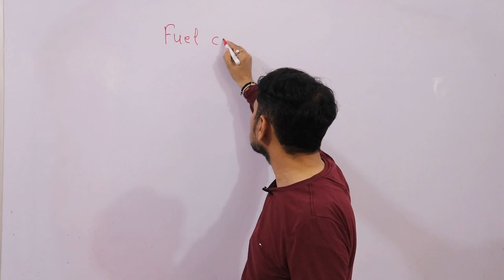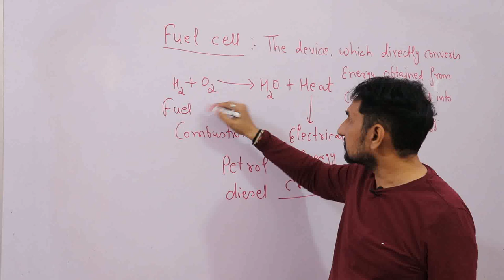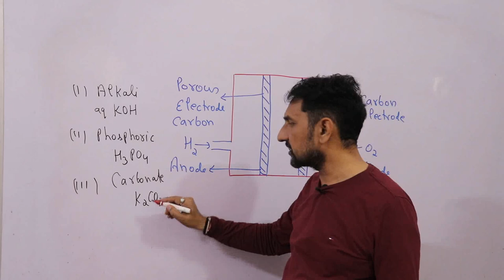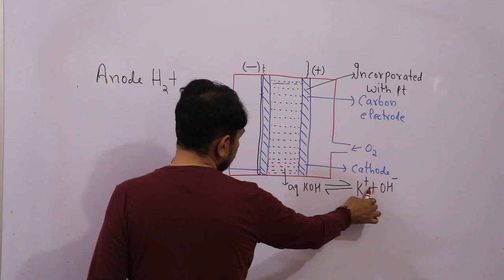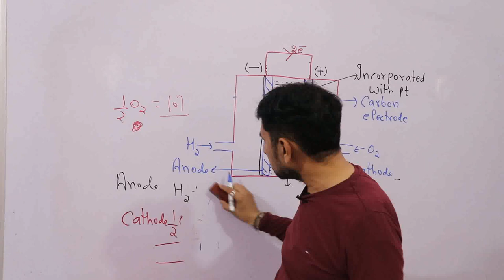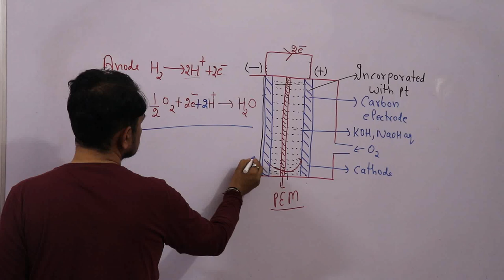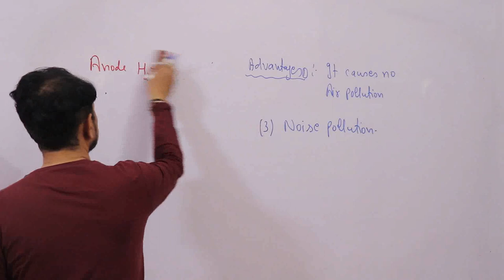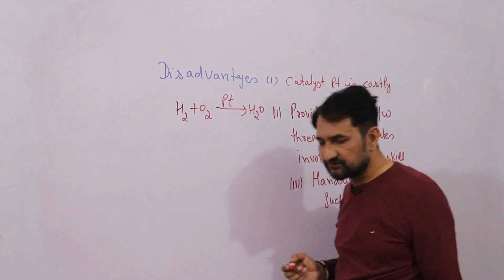Electrochemistry L-3.FUEL CELL.Advantages and Disadvantages of fuel cell.CLASS 12 CBSE/NEET/JEE.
Clean hydrogen is used as fuel.Graphite electrodes acts as anode and cathode.Fuel cell gives a potential of about 0.9V.